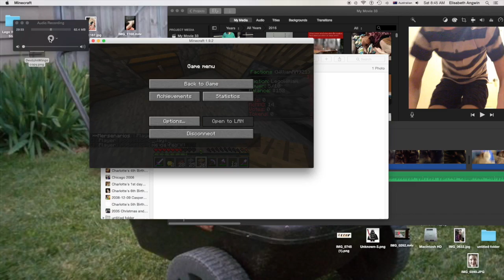Minecraft, FoxCraft, Kitpvp and Factions